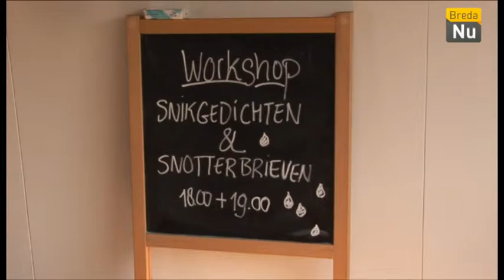Breda in Beeld: STEK Breda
STEK is een broedplaats voor creatieve ondernemers en bestaat sinds maart van dit jaar. BredaNu nam een kijkje bij STEK Breda